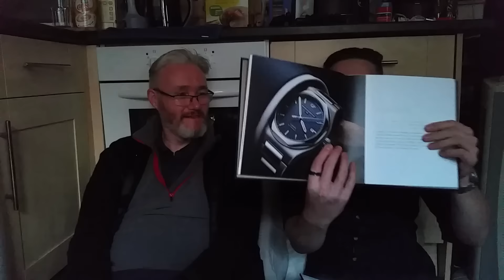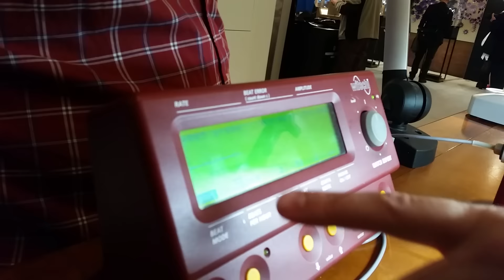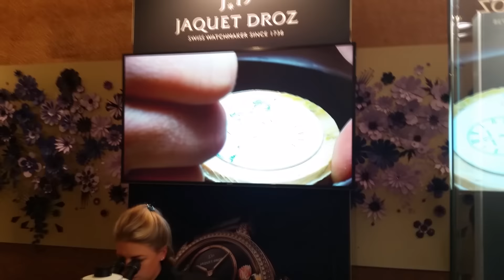SalonQP 2016 || Our Experience || Episode 2/2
This is a 2 Part series where me and my Dad go through our Experience at the 2016 Salon QP! We are completely honest about what we saw and felt, honesty is the most important thing for me. Hope you enjoy this episode!